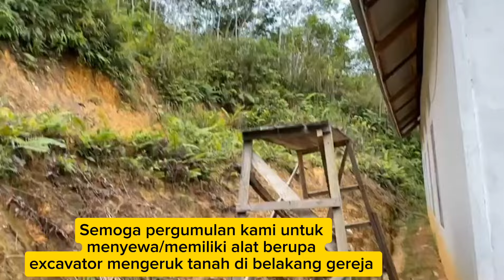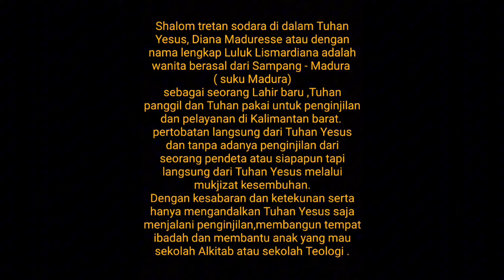Pembangunan Gereja ke 2 dan Pastori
Shalom tretan sodara di dalam Tuhan Yesus, Diana Maduresse /dengan nama lengkap Luluk Lismardiana adalah wanita berasal dari Sampang - Madura ( suku Madura)
sebagai seorang Lahir baru ,Tuhan panggil dan Tuhan pakai untuk penginjilan dan pelayanan di Kalimantan barat.
pertobatan langsung dari Tuhan Yesus dan tanpa adanya penginjilan dari seorang pendeta atau siapapun tapi langsung dari Tuhan Yesus melalui mukjizat kesembuhan.
Dengan kesabaran dan ketekunan serta hanya mengandalkan Tuhan Yesus menjalani penginjilan dan membangun tempat ibadah/Gereja di pedalaman KalBar.
YAYASAN KASIH TERANG MADURESSE
No AHU-00066797. AH. 01.04.TAHUN 2023

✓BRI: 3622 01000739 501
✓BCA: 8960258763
Luluk Lismardiana S.Pd.SD,S.Th
  [ membantu pelayanan kami ]
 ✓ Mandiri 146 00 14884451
Luluk Lismardiana S.Pd.SD,S.Th
 [ Pembangunan Gereja ]

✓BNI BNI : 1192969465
Selvario Steven Valentino, S.Th

Mari menabur di ladangNya Tuhan dan melayani bersama sama ... 🙏